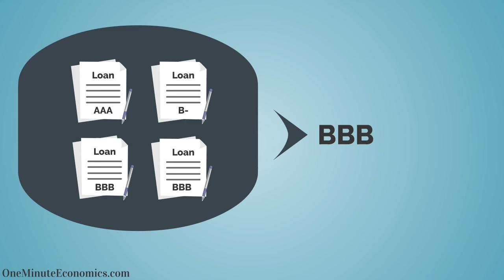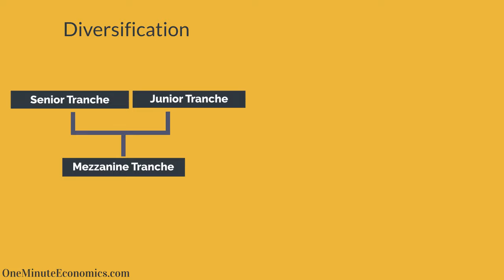Collateralized Debt Obligations (CDOs) Explained in One Minute: Definition, Risk, Tranches, etc.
Quite a few people who aren't necessarily economists know what Mortgage-Backed Securities are in light of the fact that after the Great Recession, they've received extensive coverage, to the point of becoming (in)famous.

But Collateralized Debt Obligations or CDOs... less so. Unfortunately, this means that people ended up having a superficial understanding of the entire mortgage debacle at best in light of the fact that if you don't know what Collateralized Debt Obligations are and how they work, you aren't even scratching the proverbial surface.

To keep it simple, think of Mortgage-Backed Securities as a specific Collateralized Debt Obligation type, where only mortgages are used, as the name suggests. When it comes to CDOs, we are therefore dealing with a broader term that encompasses a wide range of different debt types, from personal loans to corporate debt.

From definition to specifics, this video explains what CDOs are and how they work. We'll be covering the risk dimension as well, including the tranches those in movies such as The Big Short have tried to explain. Fortunately, as complicated as Collateralized Debt Obligations are, it's not that difficult to wrap your head around how things actually work... if the right economist offers to explain the process ;)